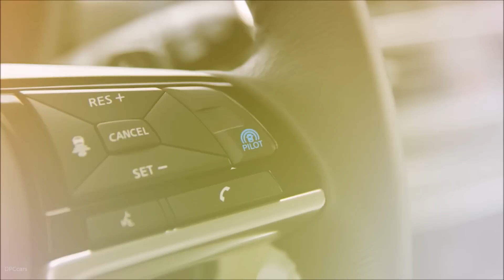2019 Nissan Altima Factory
Nissan North America has announced a $170 million investment in its Smyrna, Tennessee and Canton, Mississippi assembly plants to support production of the 2019 Altima. The announcement came as the company celebrated the start of production of the sixth-generation sedan at its Smyrna facility. With this investment, Nissan has invested nearly $12 billion across its U.S. manufacturing footprint.

"Nissan's continued investment in our manufacturing facilities underpins our commitment to building top-quality vehicles in the U.S., as well as our valued workforce and the communities where we do business," said Heath Holtz, senior vice president, Manufacturing, Supply Chain Management and Purchasing, Nissan North America, Inc.

Nissan's investment was used to upgrade Smyrna Vehicle Assembly Plant and Canton Vehicle Assembly Plant with the latest manufacturing technology. Upgrades included:

State-of-the-art laser brazing system in the body shop that gives the flexibility to weld the vehicles' sleek trunk lid.
Updated paint shop with a new polyurethane stone guard coat paint system that provides a more durable, best-in-class exterior appearance.

Calibration equipment that helps ensure the reliability and functionality of ProPILOT Assist technology.

"The new Altima sets a new standard for the sedan market, and we are ready to bring it to the road for customers," said Holtz.

All-New Nissan Altima

Nissan is bringing excitement back to the mid-size sedan segment with the all-new Nissan Altima. The all-new Altima features:

Advanced Nissan Intelligent Mobility safety and driving aid technologies, including ProPILOT Assist and introducing Safety Shield 360 with Rear Automatic Braking.

Enhanced driving performance, including available Intelligent All-Wheel Drive.

Two new engines, including the company's world's first production-ready Variable Compression Turbo.

Expressive design with lower, wider and more athletic proportions.
New open, airy premium uplifting interior design.
The all-new Altima will be available in five grade levels, along with a limited-production "Edition ONE" launch model. It also will be available in an expanded number of global markets in the coming years.

The all-new Altima arrives on dealer lots in the U.S. this fall and will be produced at Nissan Smyrna and Nissan Canton assembly plants.

Smyrna Vehicle Assembly Plant

Smyrna Vehicle Assembly Plant is celebrating 35 years of manufacturing operations in 2018. The plant employs 8,400 people and has built more than 13 million vehicles since opening in 1983, with Altima accounting for nearly 4.6 million of those vehicles.

Nissan Smyrna currently produces six models: Altima, LEAF, Maxima, Pathfinder, Rogue and INFINITI QX60. In 2017, Nissan Smyrna produced more than 628,000 vehicles, making it the highest-producing automotive assembly plant in North America.

The Smyrna assembly line that produces Altima was recently recognized with a 2018 Bronze Plant Quality Award from J.D. Power, while Altima and Maxima sedans from that line ranked highest in their segments in the J.D. Power 2018 Initial Quality Study (IQS).